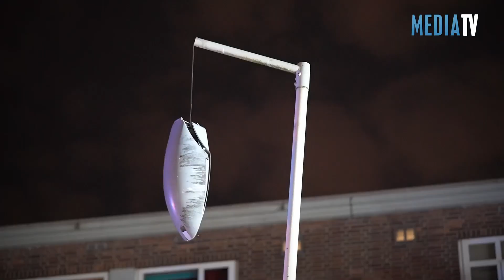Drie gewonden en enorme ravage na aanrijding Dordtsestraatweg Rotterdam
Op de Dordtsestraatweg in Rotterdam heeft even voor middernacht een aanrijding plaatsgevonden waarbij vier voertuigen betrokken zijn. Drie personen raakten gewond. De weg ligt bezaaid met brokstukken.

Naast ambulances en de politie kwamen ook de brandweer en het mobiel medisch team ter plaatse. De inzittende van de zilvere auto, die volgens omstanders met hoge snelheid aan kwam rijden, kon zelfstandig zijn auto verlaten. De twee inzittenden van de blauwe auto zijn met behulp van de hulpdiensten uit hun auto gehaald.

De forensische opsporing - team verkeer komt ter plaatse om de toedracht van de aanrijding te onderzoeken. Daarbij wordt ook met getuigen gesproken. Naast de twee direct betrokken auto's raakten bij de klap twee geparkeerde auto's beschadigd. Door het verschuiven van die auto's werd ook een lantaarnpaal geraakt. De brokstukken van het geheel liggen over enkele tientallen meters verspreid.

Camera: Killian Lindenburg/Video Duivestein - Montage: Killian Lindenburg